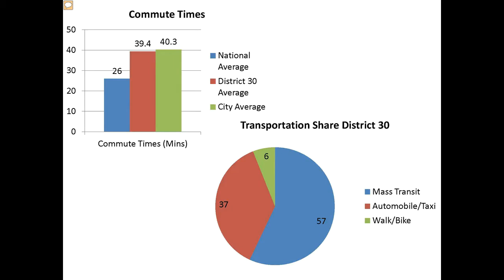QNS Light Rail - A Visionary Idea From NYC Councilwoman Elizabeth Crowley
Anyone who lives or works in Queens, NYC knows that parts of their borough define the phrase "Transportation Desert". C.M. Crowley has the vision to re-purpose an existing, but underutilized freight branch of the LIRR, creating a light rail that would run during the day, with freight trains running at night.